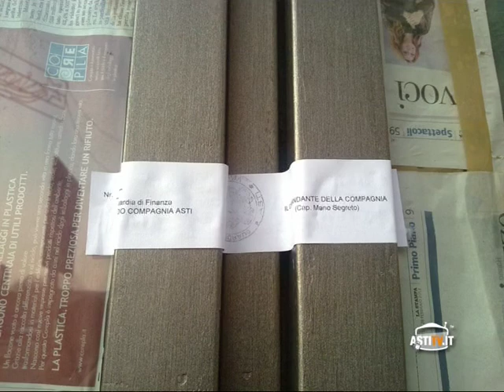Notizie del Giorno Asti 5 Settembre 2012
Asti: Scontrini non emessi, chiuse due pizzerie; Asti: Ragazzini rapinano 58enne; Torino: Presentato il Palio di Asti.